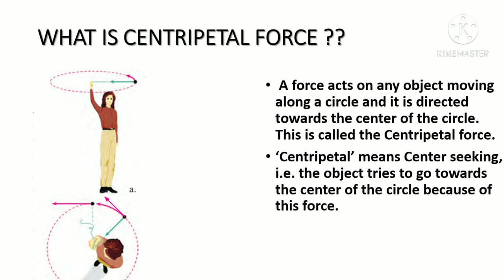gravitation part 2 centripetal force 10 th standard Maharashtra board new syllabus